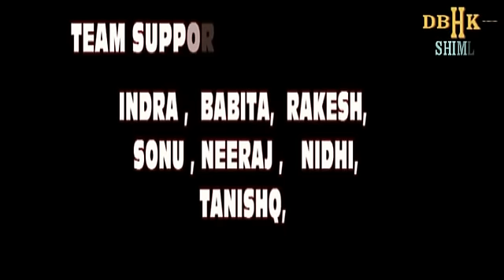जी हाँ मुझे प्यार है।।।।।।।।।।।।।संगीत से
Dev bhoomi him kala manch